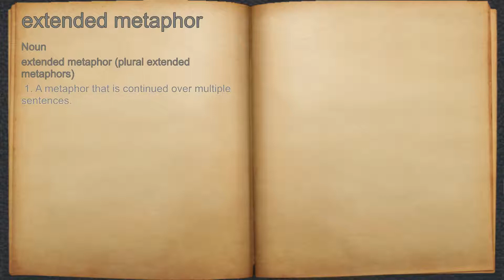What does extended metaphor mean?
A spoken definition of extended metaphor.

Intro Sound:
Typewriter - Tamskp